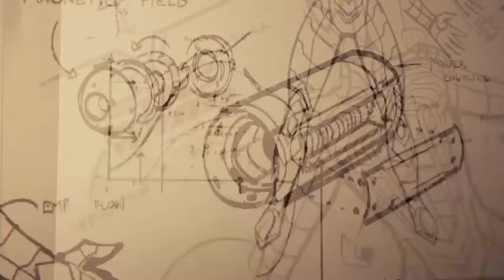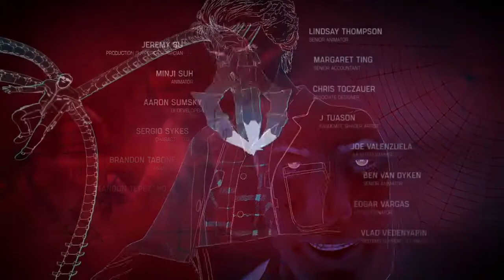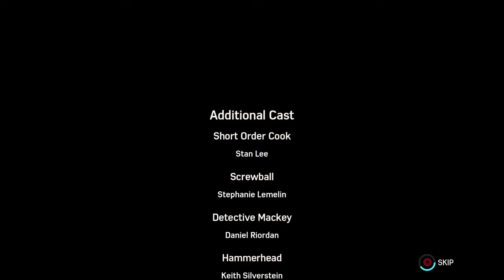Spider Man PS4 New Game+ Walkthrough Part 08 Ending Ultimate Difficulty All Suits